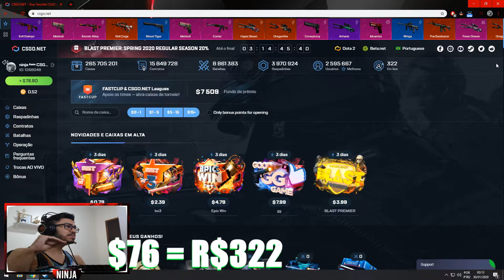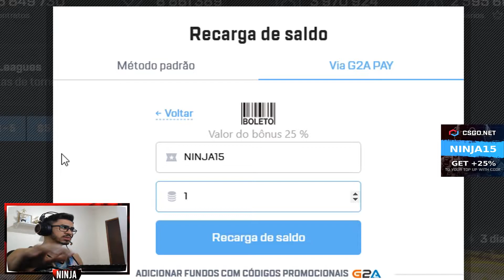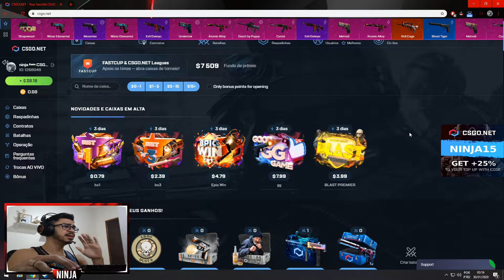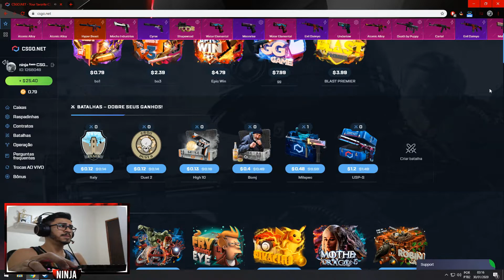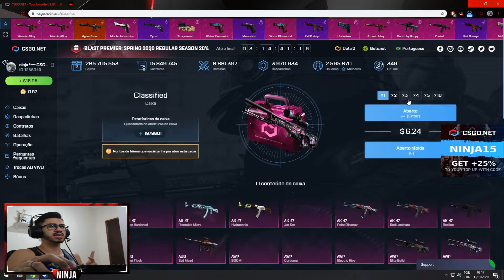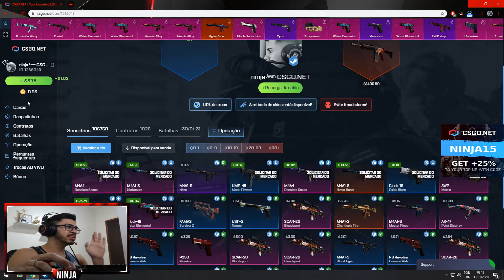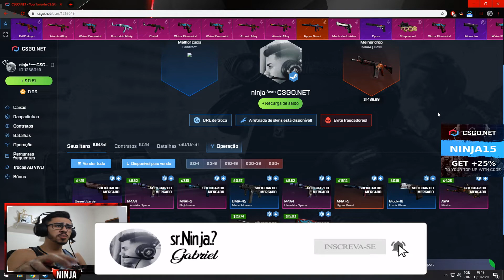O QUE É POSSIVEL FAZER COM $76 NO CSGONET??? - PROFITEI MUITO